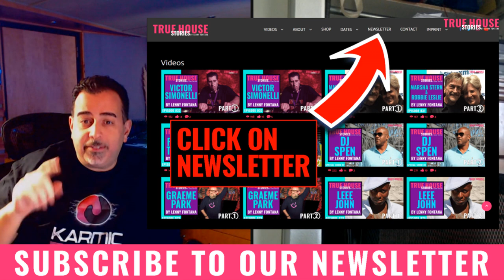Tyree Cooper interviewed by Lenny Fontana for True House Stories™ # 034 (Part 2)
TRUE HOUSE STORIES™ W/ TYREE COOPER # 034 - PART 2
Listen to Tyree in part 2 explain how he worked with DJ / Producer Fast Eddie and how his drum beats were on every Dj International Record coming out, yet he was never credited for his superb drum programming. It was actually Joe Smith from Movin Records who told Tyree that his music was blowing up.  Later on in his career, Tyree played the drum machine on Joe Smooth’s hit ‘Promised Land’ and so many other records to name. Tyree take a job at Quantum Distribution, despite being paid a meer $3.50/an hour it became his way to learn all about the record business. It was Liddell Townsell who taught Tyree how to use a drum machine and Victor Romeo who had such a positive part to play in Tyree’s budding career.